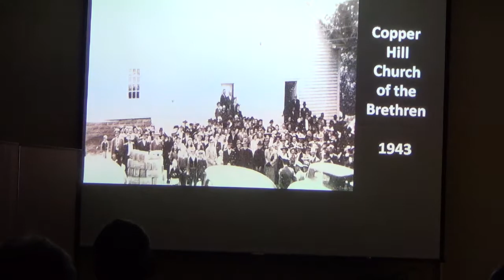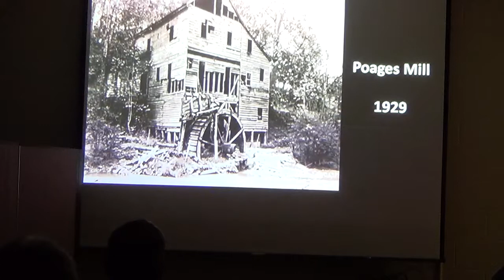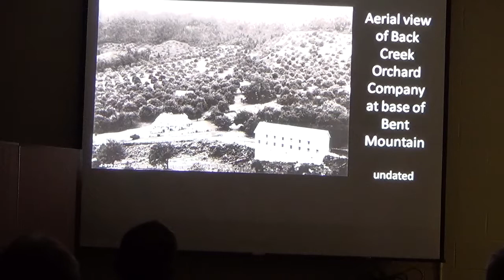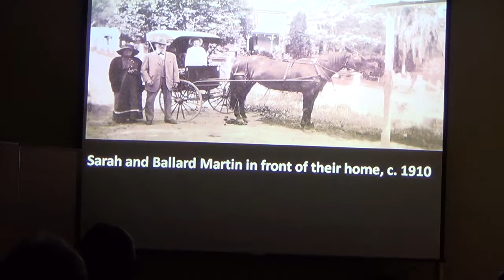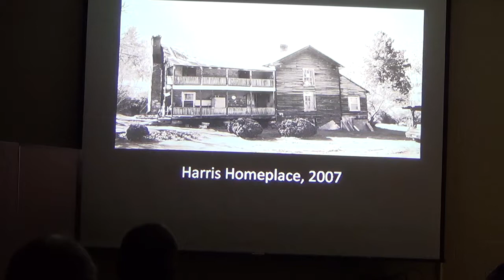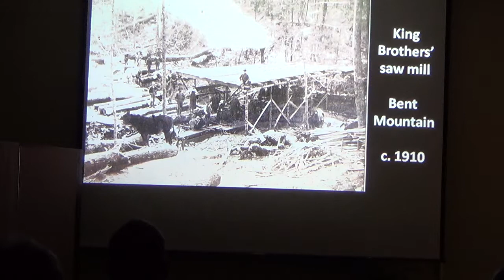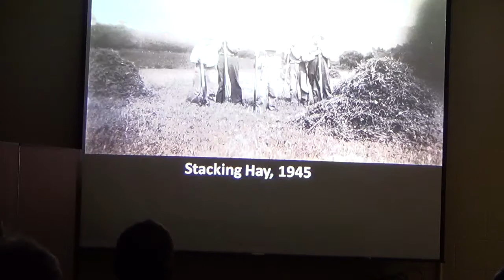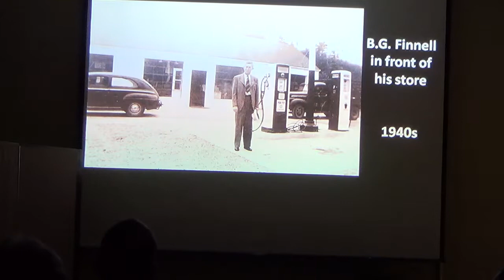Kegley Lecture with Nelson Harris - Part II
Former Roanoke mayor and local historian, Nelson Harris, discusses his new book, "A History of Back Creek"